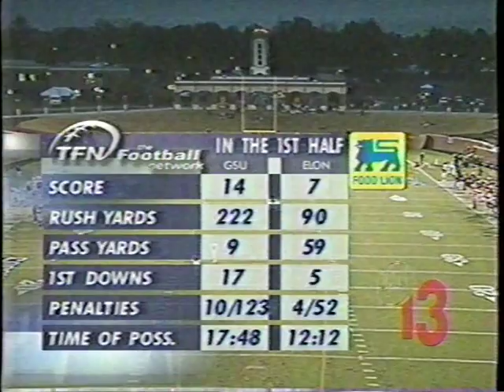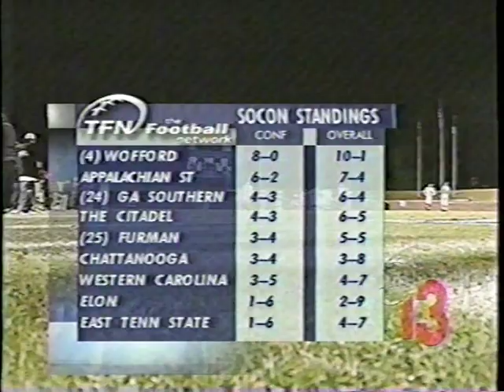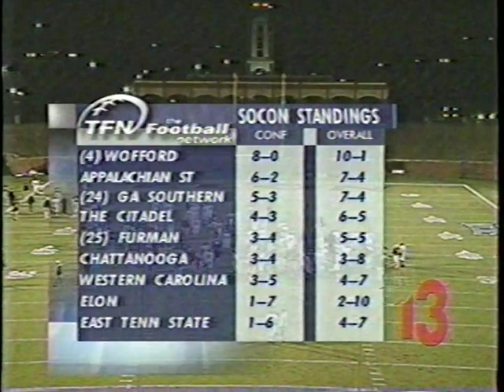2003 Week 11 - Georgia Southern at Elon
This video is a telecast, broadcast, and production of WGSA and the NCAA. I claim no ownership of this material, and do not profit from it in any way. This video is intended for historical and educational viewing purposes.